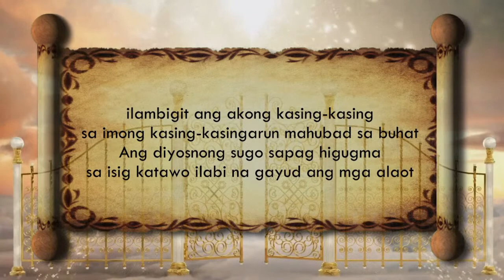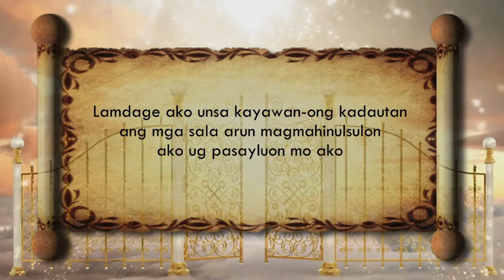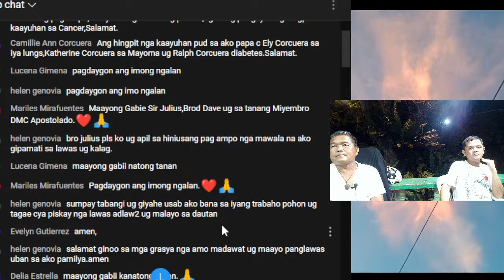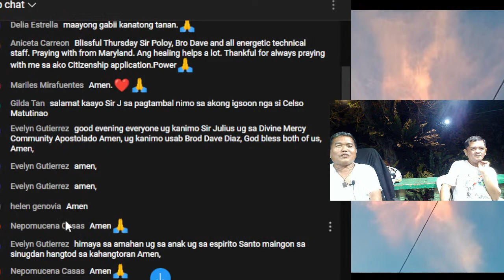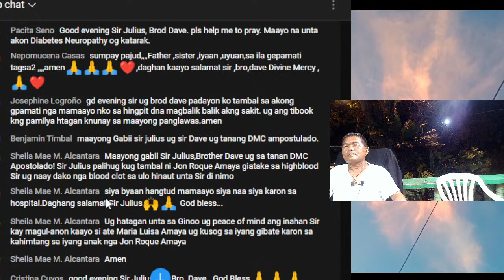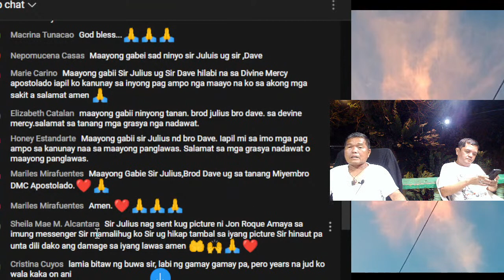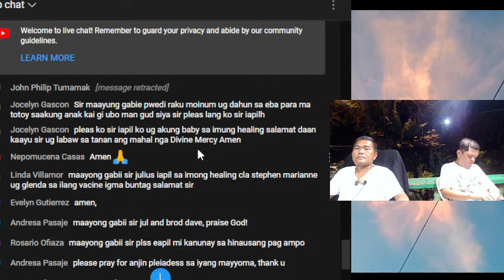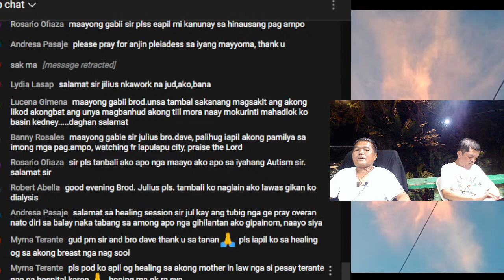--Healing Tips By Bro Julius Poloyapoy 11/09/2021 -- Ang mga Benepisyo sa BAMBOO SHOOT O DABONG